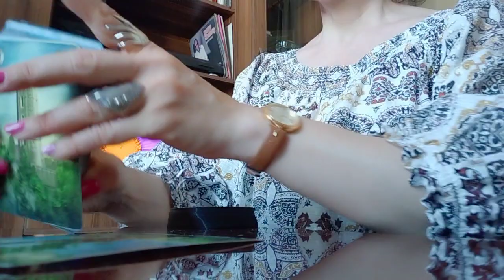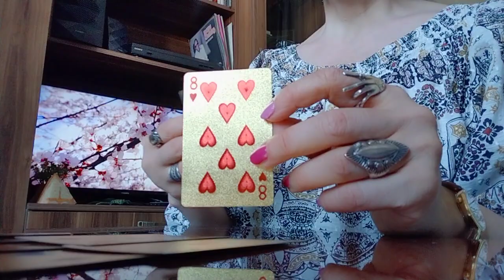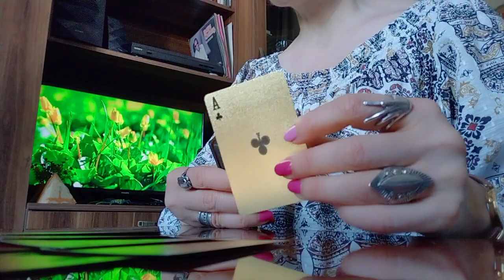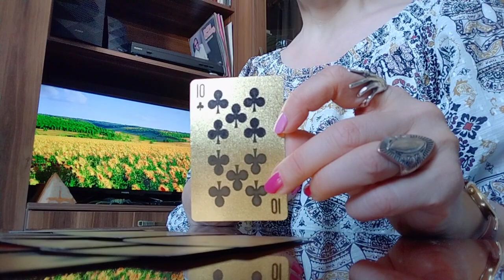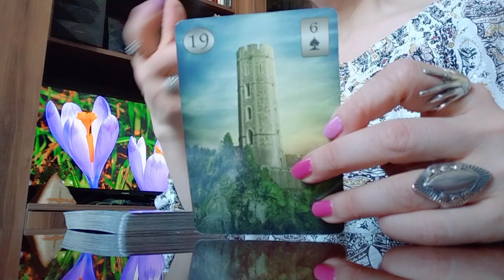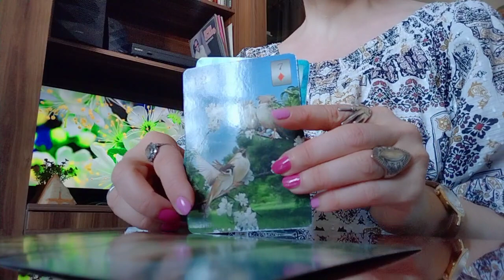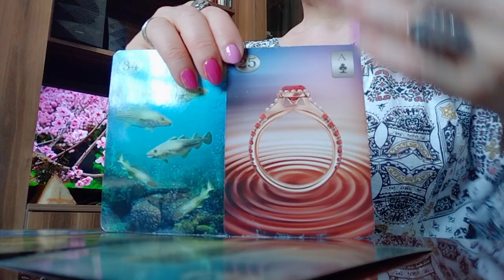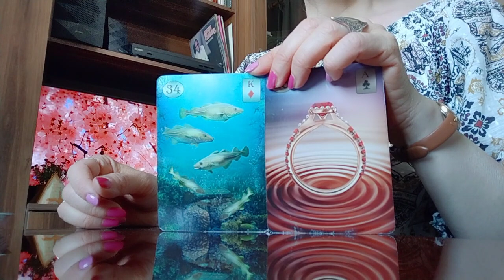ბედნიერი მომავლის სურვილი გაქვთ?/როგორ უნდა გაიაროთ ეს გზა?!/რას გირჩევთ ორაკული?!💫💒🥰